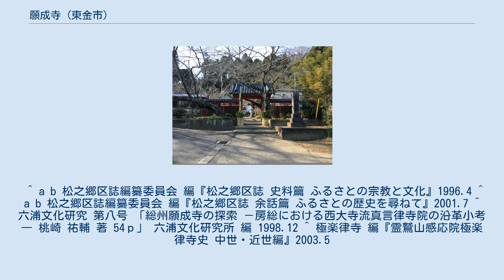願成寺 (東金市)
願成寺（がんじょうじ）は、千葉県東金市松之郷字願成地にある顕本法華宗の寺院である。
 山号は同夢山（どうむざん）。
寺号が正式には願成就寺（がんじょうじゅじ）であり、鎌倉幕府初代執権で源頼朝の正室・北条政子の父 北条 時政の墓所のある伊豆韮山・願成就院に因み號された。
 詳名を「顕本法華宗 同夢山 願成就寺」と称する。
乗師寮法縁。
 （※元来、巌師寮法縁であったが、乗師寮と巌師寮が合併した際に乗師寮法縁となった。） 現在、本尊は宗祖日蓮尊定の「大曼陀羅」（一塔二尊四師）である。
 創建は弘安3年（1280年）と言われ、開基（創立者）は北条久時、開山は榮眞と言われている。
 また、創建年については諸説有り、境内より出土の瓦に鎌倉期の前半のものや、鎌倉期後半 - 南北朝時代前半のものが見られること等から、創建年は遡る可能性があり、今後の調査が待たれる。
 北条赤橋流初代の北条長時が建長元年（1249年）に總州（上總・下總）の守護に任ぜられ、久我台城を築城した。
 その後、北条久時が同じく總州守護に任ぜられた際、弘安3年（1280年）に久我台城の表鬼門の鎮護として、北条久時を開基として創建されたのが当寺であると伝わる。
 鎌倉・極楽寺の開山は、叡尊の弟子であり日蓮との祈雨対決で有名な良観房忍性である。
 叡尊のもとで勉学に励んだ忍性は、建長四年（1252年）関東に下向し、常州清涼寺（三村山極楽寺）を中心に精力的な布教活動を行った。
 西大寺の叡尊が入滅した正應3年（1290年）の『西大寺興正菩薩御入滅之記』に記載がある。
 興正菩薩（叡尊）が亡くなった翌日、鎌倉の極楽寺にいた良観房忍性は飛脚より知らせを受け、悲嘆にくれる間もなく仏事に必要な用意に取り掛かる。
さらに東国各地の律宗布教の拠点にいる叡尊の弟子たちの名前が続く。
常州清涼寺（三村山極楽寺）長老頼玄、相州浄福寺慈照、駿州霊山寺成真と並び、總州願成寺長老榮眞（えいしん）らの名がある。
 相州鎌倉・極楽寺の初代長老忍性亡き後、總州 願成寺より二代長老として榮眞が極楽寺に入寺したという記録が、極楽寺の古文書に今も残る。
 また、当時の総本山、奈良・西大寺の古文書にも同様の記録が残る事から、總州内でもかなり有力な寺院であった事が伺われる。
 創建当初より浄土、真言律、天台、曹洞、臨済と色々な宗派が混在する、四宗兼学の寺院であったが、大永元年（1521年）当時の土気城主・酒井定隆の行ったとされる宗教政策により、真言律宗から日蓮宗に改宗し、その後顕本法華宗となった「上総七里法華」の寺院。
 現在の総本山は京都・妙満寺である。
 鎌倉期より七堂伽藍の大寺院であった、周辺の字名である願成寺（現：願成地）一帯が創建時の境内と考えられ、土地宝典にも隣接する字「願前（がんまえ）」などが残る。
同じく隣接する字「鹿ヶ谷(しかがやつ)」は元の名を「鹿見塚(ししみづか)」と言、鎌倉・浄光明寺に寺領が寄進されたという資料が、浄光明寺に今も残る。
「谷」と書いて「やつ」と読むのは鎌倉と松之郷に共通している。
松之郷区に隣接する道庭区の「道庭(どうにわ)」は元々「堂庭」の記載が江戸時代の古地図にも見られ、広大な寺域を誇っていた事が伺える。
 ^ a b 松之郷区誌編纂委員会 編『松之郷区誌 史料篇 ふるさとの宗教と文化』1996.4 ^ a b 松之郷区誌編纂委員会 編『松之郷区誌 余話篇 ふるさとの歴史を尋ねて』2001.7 ^ 六浦文化研究 第八号 「総州願成寺の探索 －房総における西大寺流真言律寺院の沿革小考― 桃崎 祐輔 著 54ｐ」 六浦文化研究所 編 1998.12 ^ 極楽律寺 編『霊鷲山感応院極楽律寺史 中世・近世編』2003.5